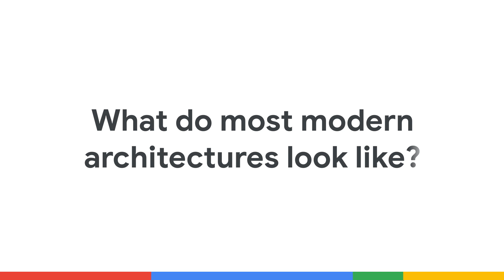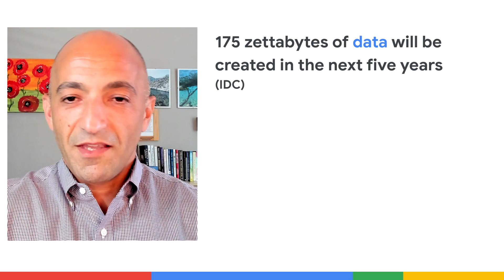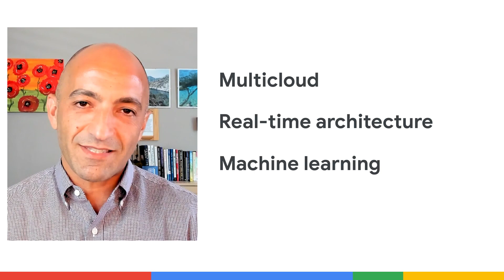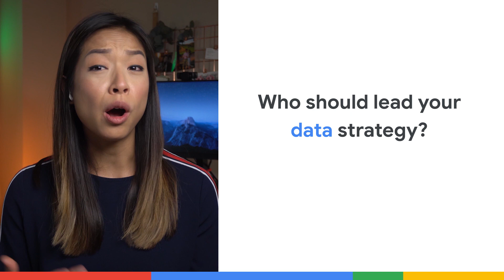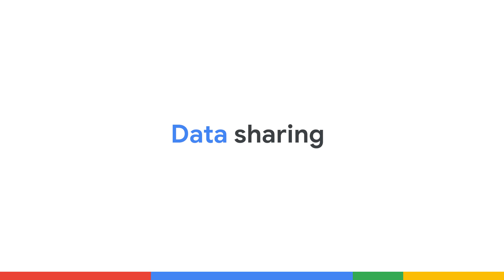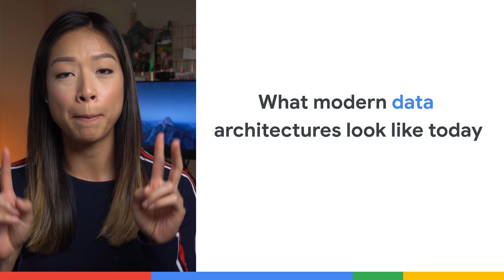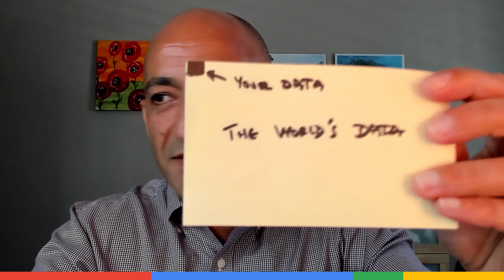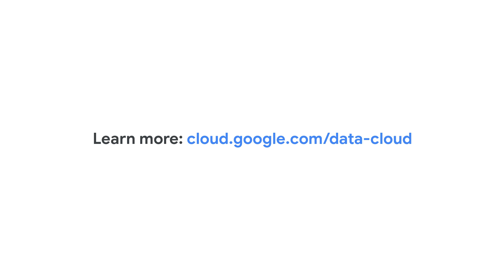In the Cloud: Bruno Aziza on transforming to a data-first organization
Learn how the data explosion of the last decade has changed the analytics game and the future of data itself. Google Developer Advocate Stephanie Wong sits down with Google Cloud Head of Data & Analytics Bruno Aziza to discuss the power of multicloud computing, why data-sharing the old way won’t cut it anymore, how a business should structure its analytics department and how to take a data-first approach to building culture and teams. Watch now.